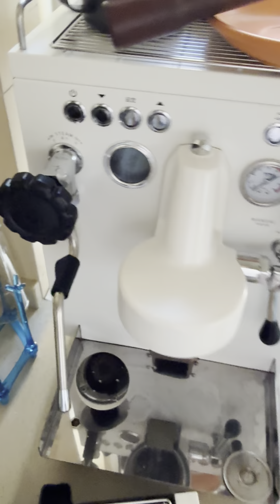惠家清洁更换冲煮头垫片。清洗冲煮头